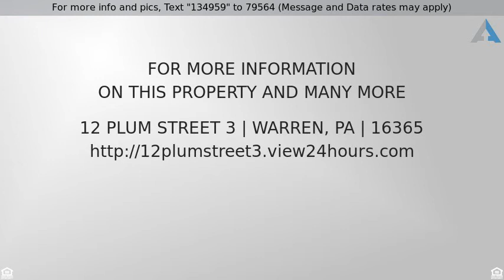Priced at $195,000 - 12 PLUM Street 3, Warren, PA 16365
Well maintained 3 unit investment property located

Well maintained 3 unit investment property located in the city of Warren.Completely remodeled units including kitchen,bathroom,plumbing,furnances,wiring and so much more.See agent for complete list of renovations.